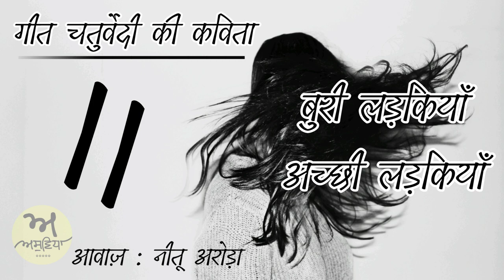हिन्दी कविता : बुरी लड़कियाँ अच्छी लड़कियाँ | गीत चतुर्वेदी | Geet Chaturvedi | Recited by Neetu Arora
हिन्दी के कवि गीत चतुर्वेदी की कविता ‘बुरी लड़कियाँ अच्छी लड़कियाँ’
साँप पालने वाली लड़की साँप काटे से मरती है
गले में खिलौना आला लगा डॉक्टर बनने का स्वांग करती लड़की
ग़लत दवा की चार बूँदें ज़्यादा पीने से
चिट्ठियों में धँसी लड़की उसकी लपट से मर जाती है
और पानी में छप्-छप् करने वाली उसमें डूब कर
जो ज़ोर से उछलती है वह अपने उछलने से मर जाती है
जो गुमसुम रहती है वह गुमसुम होने से
जिसके सिर पर ताज रखा वह उसके वज़न से
जिसके माथे पर ज़हीन लिखा वह उसके ज़हर से
जो लोकल में चढ़ काम पर जाती है वह लोकल में
जो घर में बैठ भिंडी काटती है वह घर में ही
दुनिया में खुलने वाली सुरंग में घुसती है जो
वह दुनिया में पहुँचने से पहले ही मर जाती है
बुरी लड़कियाँ मर कर नर्क में जाती हैं
और अच्छी लड़कियाँ भी स्वर्ग नहीं जातीं।